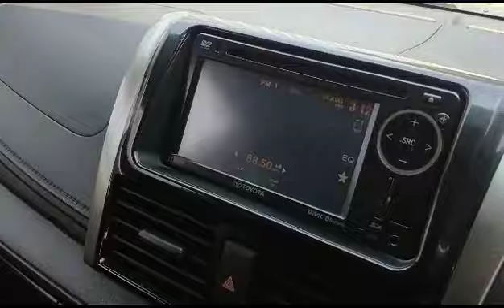2015 Toyota Vios 1.5 J (A) - WC8869D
For detail and price about this vehicle, please click:
Untuk maklumat dan harga kereta ini, sila tekan:
欲知更多这辆车的详情和价钱，请点击以下链接：